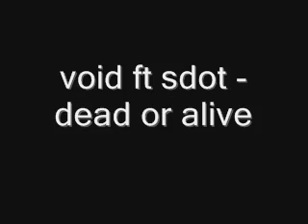void ft sdot - dead or alive